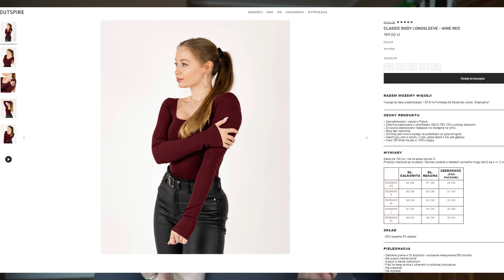Mierzymy nowości Outspire | 3 kroje i 3 kolory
Hej, nazywam się Magda i jestem zakochana w makijażu. Jeśli tak jak ja lubisz kosmetyki, zapraszam na mój kanał! :) Dzisiaj dodatkowo mamy jeszcze ciuchy!
Ubrania są w rozmiarze  XL